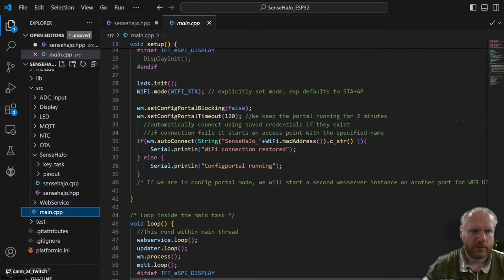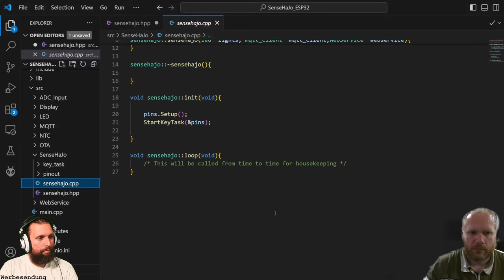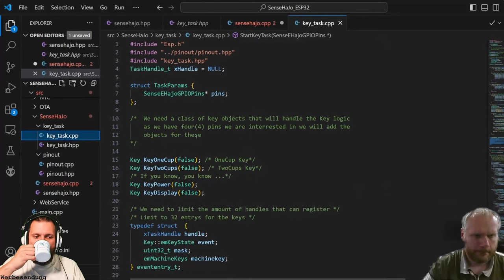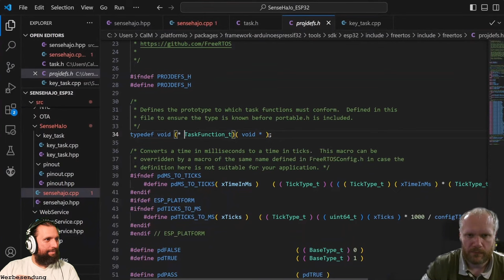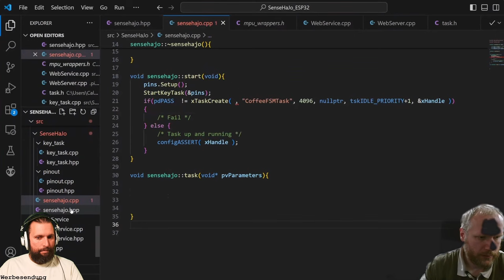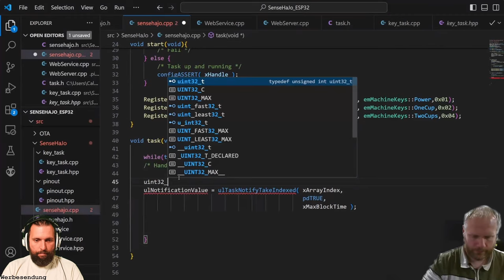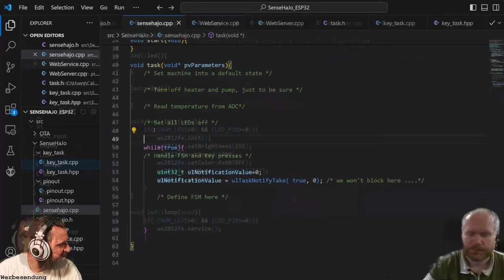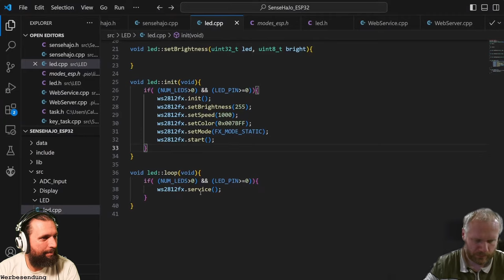Pointer und Taskzeugs in C++ ✏️ Livestream vom 12.06.24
In dieser Streamzusammenfassung seht ihr ein wenig Grundarbeiten mit der SenseHaJo-Software.  Task- und Pointer bis zum Abwinken!
Am Ende noch ein wenig WS2812 Bibliothek-Arbeit.